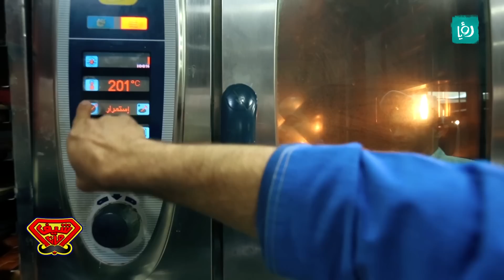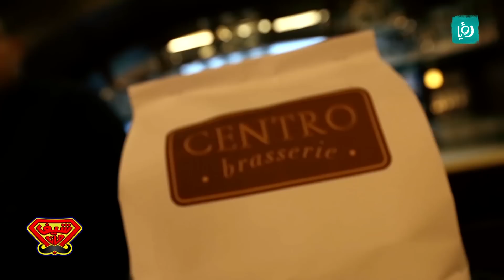مطعم سنترو Centro Resturant - شيف مان ChefMan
فقرة أسبوعية مع الشيف تيمور الموج وزيارته للعديد من المطاعم

مطعم سنترو Centro Resturant

اخراج: كرستين خوري

اعداد: انمار هارون

تقديم : تيمور موج